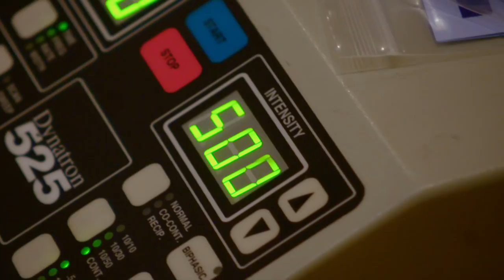Daniel Bryan experiences a labor pain simulator: Total Bellas, Sept. 13, 2017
Daniel Bryan goes through the pain of a labor simulator while Brie Bella and the family cringe to watch.